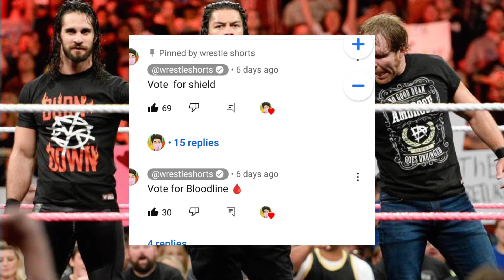Why Shield never see again in wwe .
1. why dean ambrose not want to come in wwe.
2. dean ambrose wwe return.
3. why dean ambrose left wwe.
4.real reason why dean ambrose cpme wwe.
5. dean ambrose come in wwe or not.
6. dean ambrose wwe return confermd.